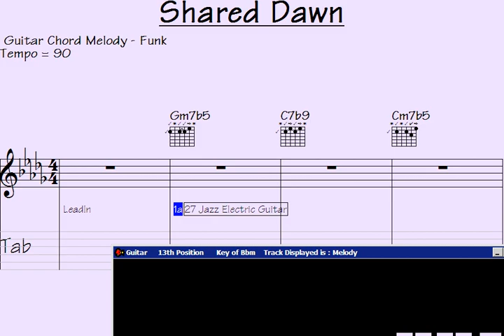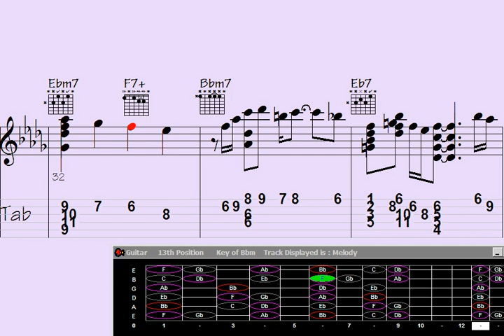Unleash 'Shared Dawn' – Mesmerizing Guitar Chord Magic to Punish the Silence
"Discover an enchanting world of music as 'Shared Dawn' unveils its mesmerizing guitar chord melody in 'Punish the Silence.' Let the hauntingly beautiful chords take you on a captivating journey, igniting your senses with each strum. Join us for an unforgettable musical experience that transcends words and punishes the silence with its sheer brilliance."